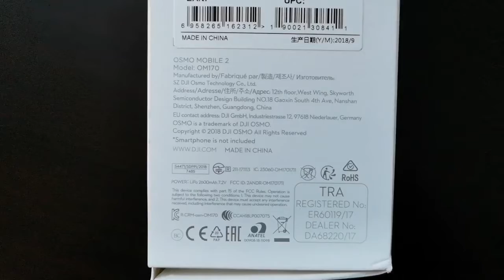Unboxing DJI Osmo Mobile 2 Indonesia